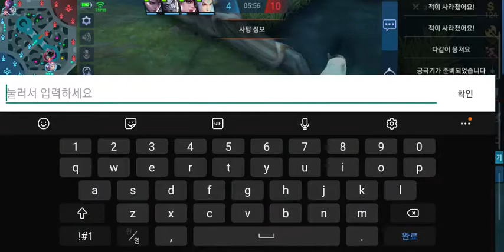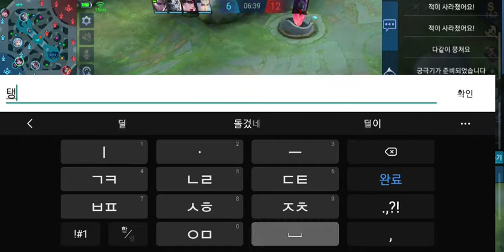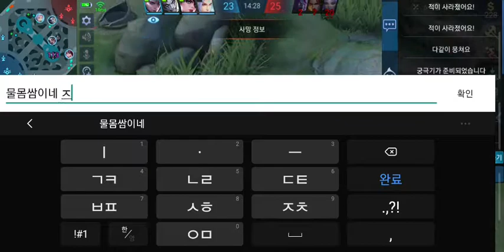baegoo 모바일레전드 랭킹전 링 ᆢ;짜증 사령 무시 나 아니야 나 신환디 ᆢ 안할뿐 ;